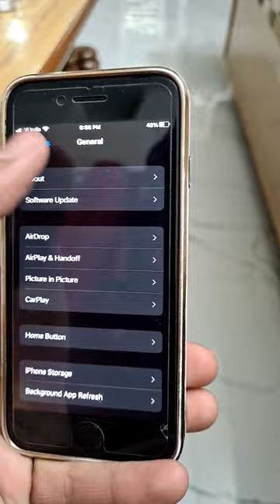Whatsapp on iPhone 8 in 2023 🤯🤯